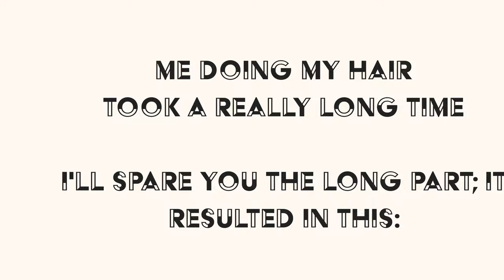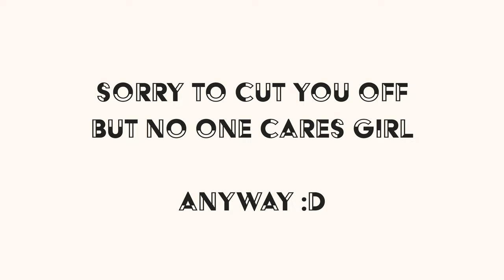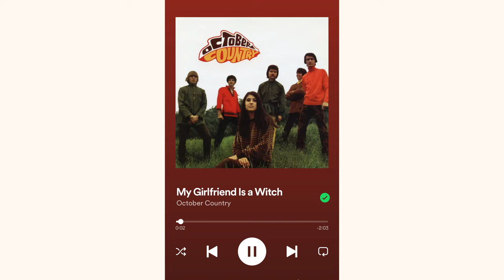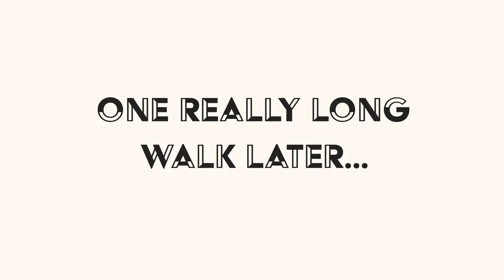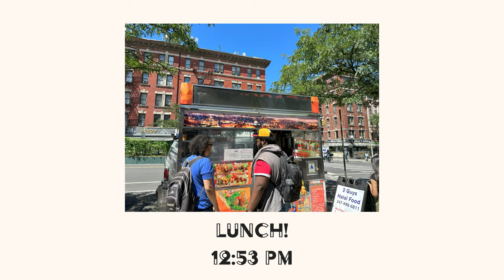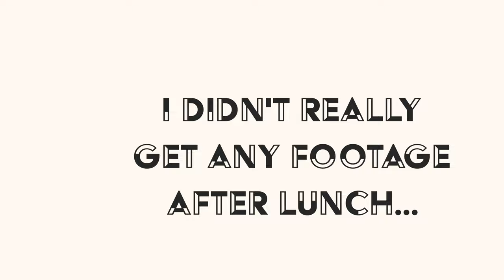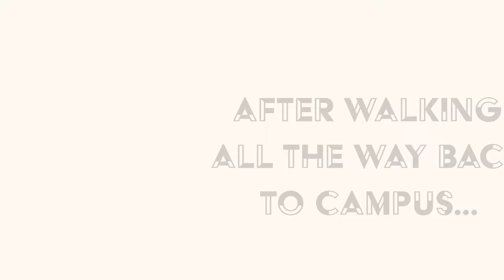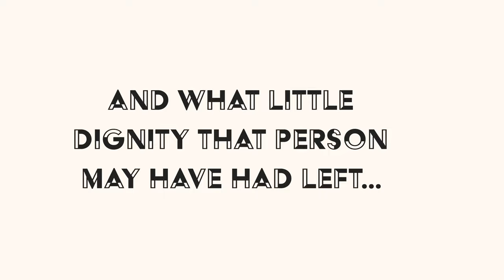VLOG 1: DAY IN THE LIFE OF AN ARCHITECTURE STUDENT AT CCNY